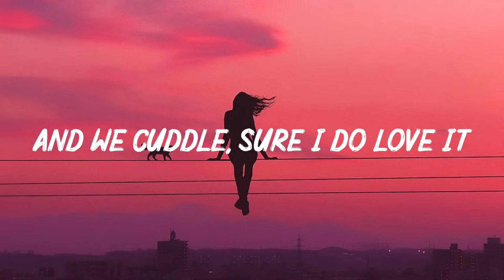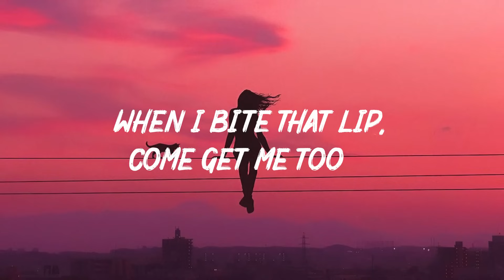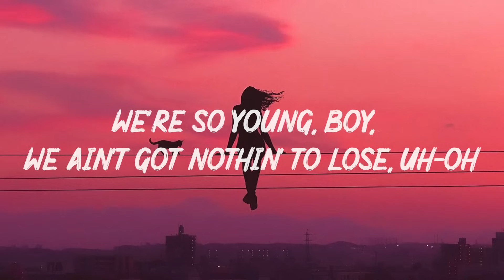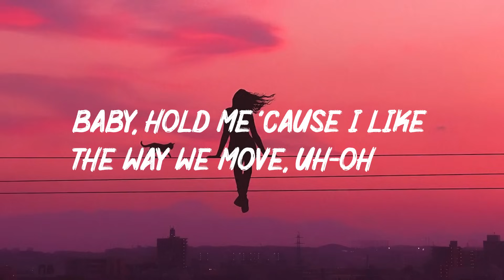Lyrics Crazier & Kiss Me More ~ Chill Lyrics Mix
🔔 GRAND MUSIC GLOBAL is created to promote and support new artists, (musicians / labels, composers, producers, photographers / filmmakers) who want to create a fan base. Send your song or video on Music Grand

COPYRIGHT

We hold the proper licenses for all movies published on YouTube.

ABOUT GRAND MUSIC GLOBAL

Welcome to GRAND MUSIC, your ultimate destination for a rich collection of music from around the world. Our channel brings together an incredible variety of genres: from timeless classical pieces and soulful jazz and blues to the vibrant beats of hip-hop, pop, and rock. Dance lovers can explore energetic electronic, house, and techno tracks, while fans of Latin, reggaeton, and Caribbean music can enjoy rhythms that transport you to sunny shores. Discover the diverse sounds of world music, including traditional and contemporary styles from Africa, Asia, and beyond. For tranquil moments, we offer ambient, lo-fi, and meditation music, perfect for relaxation or study. Our orchestral and cinematic soundtracks add an epic touch for film and music lovers alike.